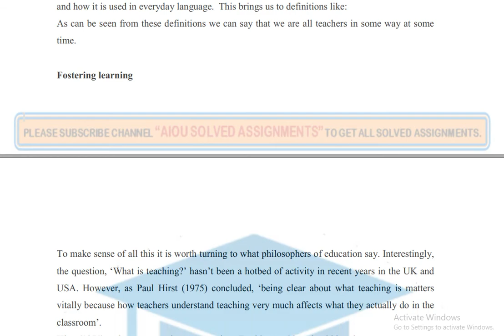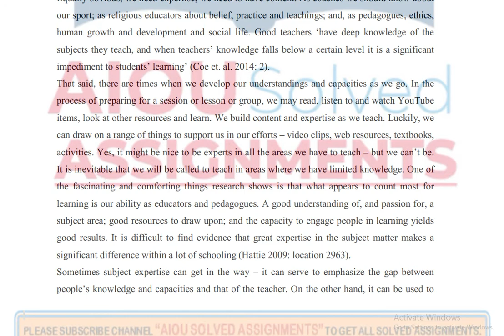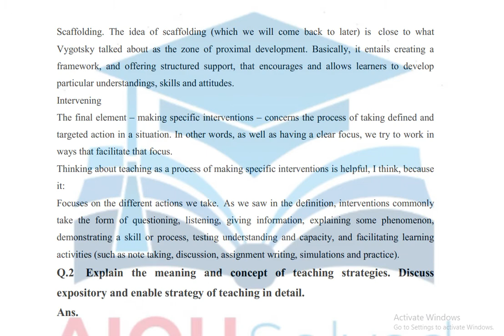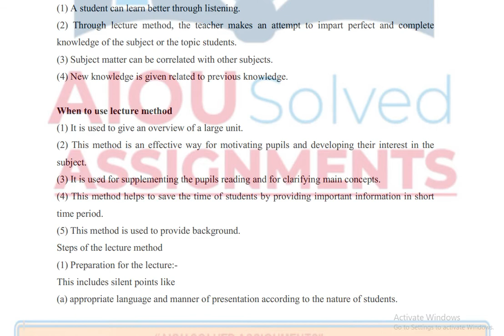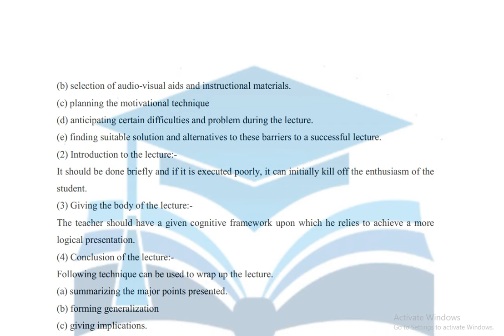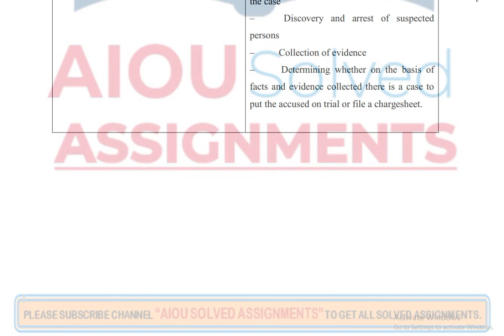AIOU Solved Assignments | 623 | TEACHING STRATEGIES AT ELEMENTARY LEVEL| Assignment No 1|Spring 2021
aiou assignments,
aiou,
aiou assignment,
solved assignments,
assignment,
assignments solved,
solved,
assignments 2021,
assignments,
1423 English
1424 English
416 Islamiat
417 Pakistan Studies